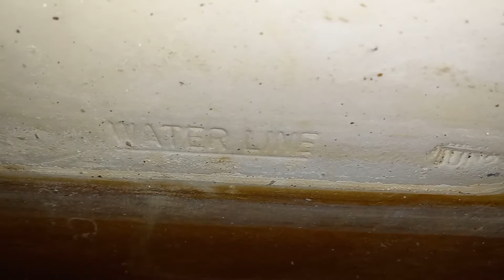1974 Borg Warner Chase Toilet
I did not get this toilet because it was 1,200 miles from my house.